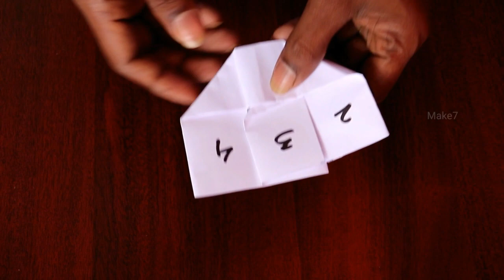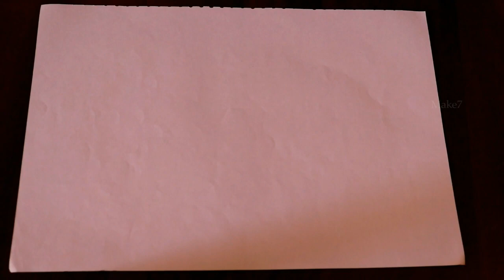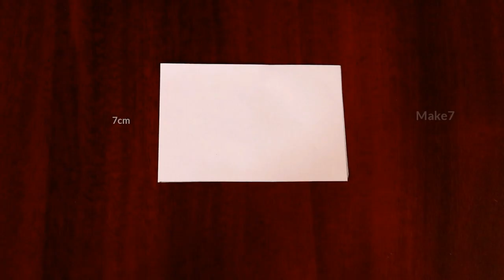Fantastical Crafts Creating Paper Magic, Dragon Glow, Paper Caps, and Vampire Fangs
Paper magic: The art of transforming plain paper into an enchanting creation that captivates the imagination and transports you to a world of wonder.

Paper dragon glow: A mesmerizing spectacle of light and shadow, created by a paper dragon that seems to come alive as it glows in the dark.

Paper cap: A stylish accessory made of sturdy paper, designed to add a touch of elegance and sophistication to any outfit.

Paper vampire fang's: A fearsome pair of fangs made of paper, perfect for adding a touch of menace to your Halloween costume or any spooky occasion.

Next Video Upcoming.